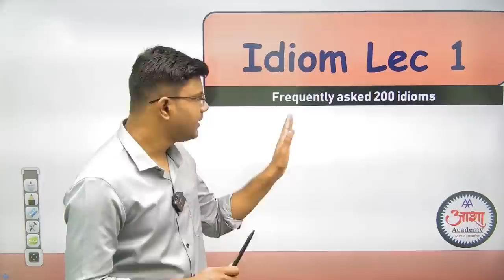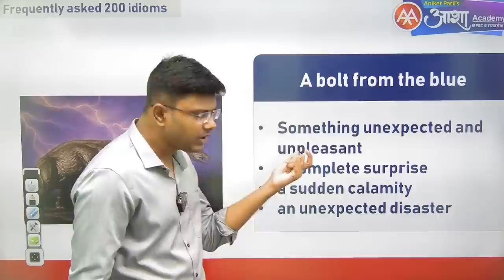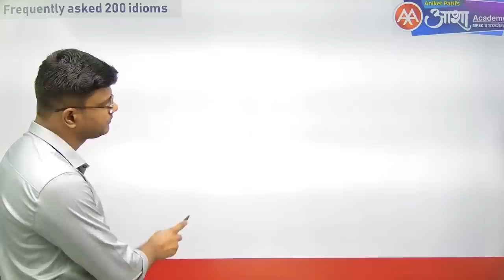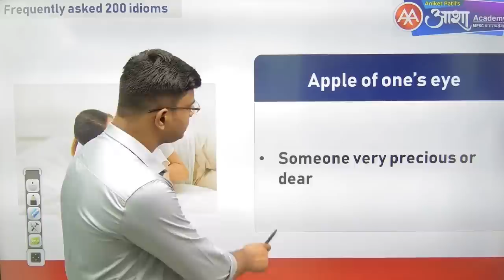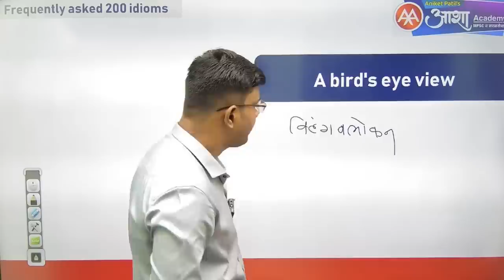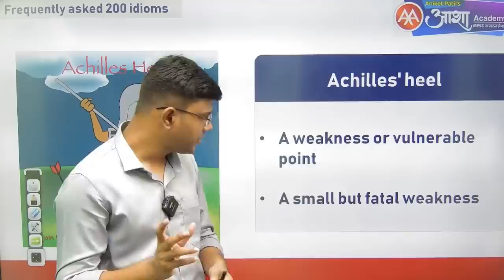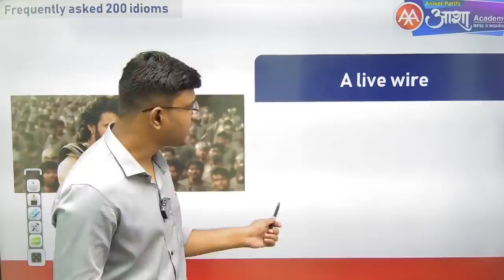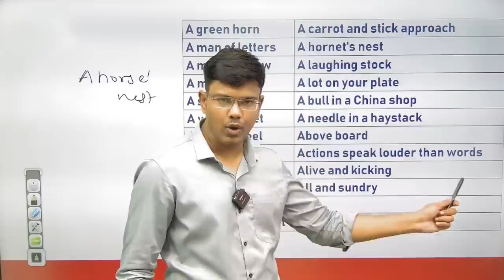Top 200 frequently asked idioms | Lec 1 | English Vocabulary | Aniket Patil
Top 200 most asked idiom Lec 1| TCS-IBPS Pattern | Aniket Patil
ह्या व्हिडीओ  पासून आपण नवीन vocab ची सिरीज चालू करत आहोत. यात TCS-IBPS, SSC, MPSC या सर्वांना विचारलेली व पुढे विचारली जाणारी अतीसंभाव्य VOCAB घेतली जाणार आहे. आपल्याला English Grammar+Vocab चा पूर्ण कोर्स 581रू. या माफक दरात आपल्या आशा अकॅडमी या ॲप मध्ये मिळून जाणार.

विश्लेषक - अनिकेत पाटील
                 STI महाराष्ट्रात प्रथम
                 ASO ; Tax Asst ; Clerk
                 लेखक इंग्रजी पुस्तक

ASHA ACADEMY
Motto : गुणवत्तापूर्ण व परवडण्याजोगे शिक्षणासाठी कार्यरत
Vision : गरीबातल्या गरीब विद्यार्थ्यापर्यंत शिक्षण पोहचविणे